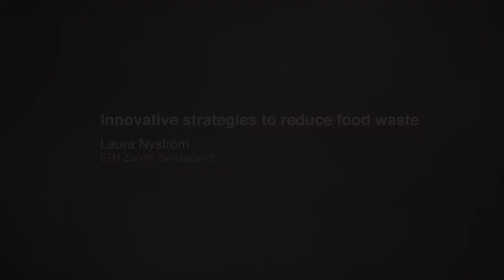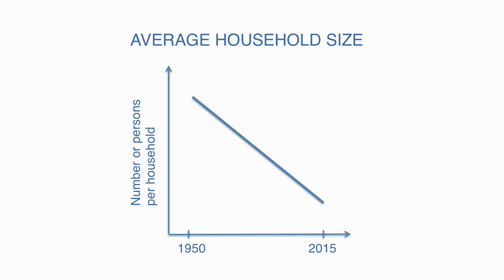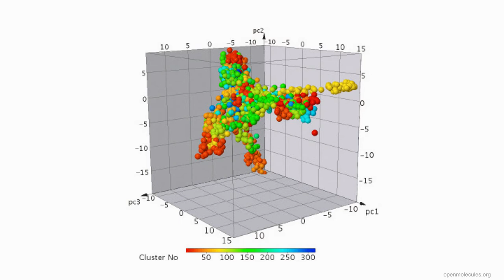Innovative strategies to reduce food waste | Laura Nyström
Consumers in rich countries waste more food than the food industry, says Laura Nyström. She says limited shelf life is often to blame, and shows how food scientists at ETH Zurich, Switzerland are researching ways to improve the nutritional quality and technological stability of food.